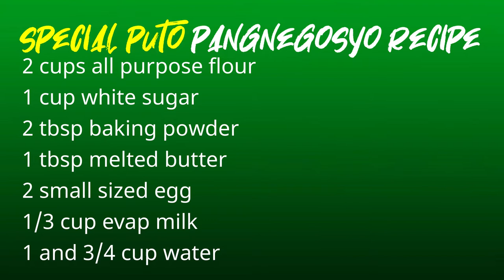Sekreto Ng Yumaman Dahil Sa Puto Ibabahagi Ko Sa Inyo | Special Puto Pangnegosyo Recipe | So Yummy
Da  best putong pangnegosyo

INGREDIENTS:
2 cups all purpose flour
1 cup white sugar
2 tbsp baking powder
1 tbsp melted butter
2 small size egg
1/3 cup evap milk
1 3/4 cup water

📌steam po sa high to medium setting ng apoy sa kalan.
📌dapat kumukulo ang tubig bago isalang ang steamer
📌 huwag laging bubuksan ang steamer. Buksan lang tutusukin ng tooth        pick ang puto para i-check kung luto na ito.

Para po sa kumpletong detalye, panoorin po ang video.
Happy Cooking!